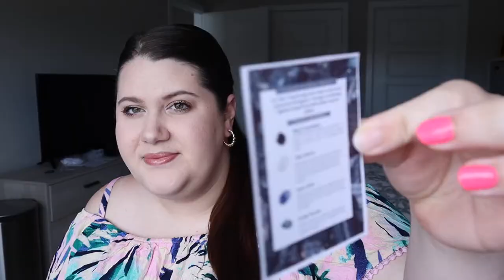My Crystal Collection | Starting A Crystal Shop | 2022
Hey guys!

Check out my crystal collection as well as my shops items! That's right! I am opening a crystal shop online!

Check out my Ebook on How to Start a Business as a Social Media Influencer